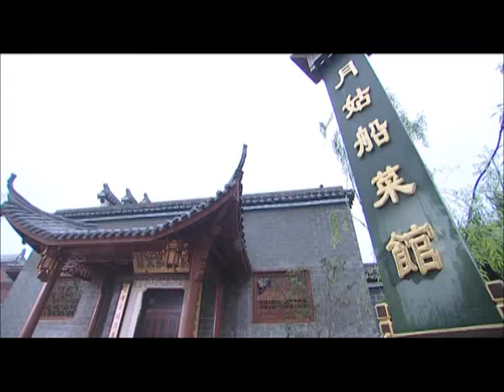和凤鸣 30（潘仪君，宗峰岩，邱心志，江宏恩，卫莱）中国经典古装历史年代电视剧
故事发生在清末年间。雯蔚是富商洪福齐的掌上明珠，一家人生活幸福美满。不料洪福齐姨太太的遗腹子文禄因贪图洪家财产，暗中设计了一系列的阴谋：偷偷将参加革命的洪家长子洪文光告官；假意帮助怀孕的雯蔚和仆人金宝私奔，阻止雯蔚和他争夺财产；然后又谋害了避祸他乡的洪福齐，并趁火打劫窃取了洪家的财产。
雯蔚与金宝在私奔中走散。当雯蔚得知哥哥、父亲的不幸遭遇后心痛万分，更误以为金宝也参与到阴谋中。万念俱灰的她欲跳河自尽，被善良的渔夫彭海救起。为报恩，雯蔚嫁给彭海，并生有一子彭家扬。然而成为船娘的她不仅要经受贫困的考验，更是要接受来自各方面的压迫。
而已改名为徐天禄的文禄，无意间发现雯蔚尚在人间，于是要赶尽杀绝。为保护雯蔚，彭海牺牲了自己的性命。偶然间，雯蔚得知这不幸的一切都是文禄操纵下造成的，便展开了报复。她牺牲了儿子的幸福，逼他娶了文禄的女儿大容，然而仇恨却吞噬了大容的生命。